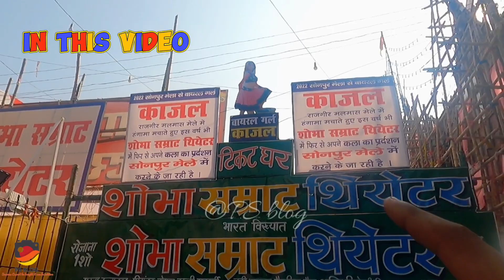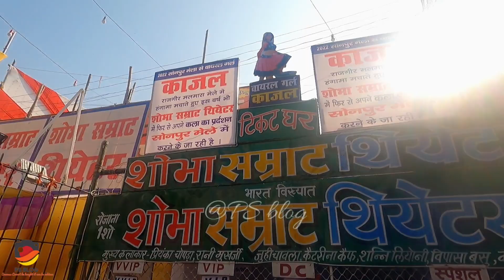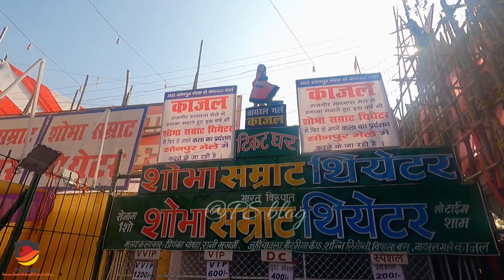sonpur mela 2023 thethar || sonpur mela 2023 theater dance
सोनपुर मेला में लग चुका है एक से एक बेहतरीन से बेहतरीन थिएटर जिसका माया सब कोई ले रहा है फ्रेंड्स आपको भी लेना है तो एक बार जरूर सोनपुर में जाएं

sonpur mela
सोनपुर मेला
सोनपुर मेला घोड़ा बाजार
सोनपुर मेला कुत्ता बाजार
sonpur mela meena baar
bihar sonpur mela ka update
Sonpur mela update 2023
top 10 mela in bihar
top 5 mela in bihar
harihar nath mandir sonpur
harihar kshetra mela
amarnath gufa
ma vaishno devi gufa
shobha samrat theater
sonpur mela theater video
meena bazar sonpur mela
sonpur mela ka theatre
sonpur mela theatre hot dance 2023
sonpur mela theatre video
theatre video sonpur
sonpur mela theatre hot dance